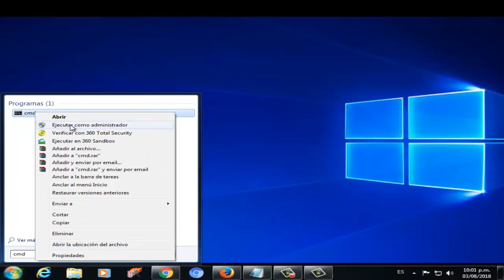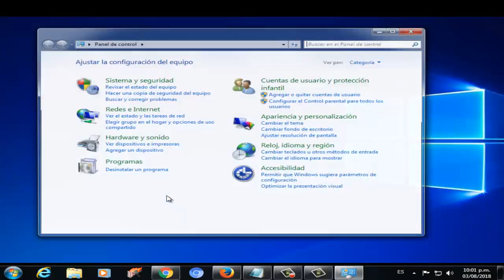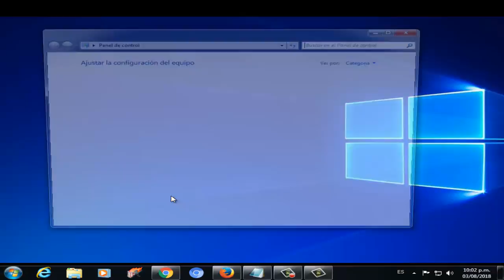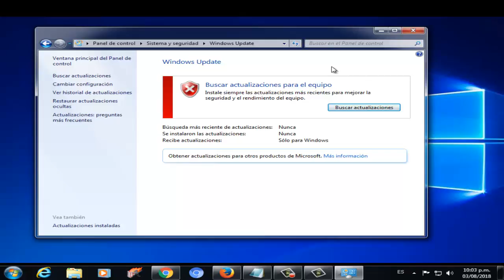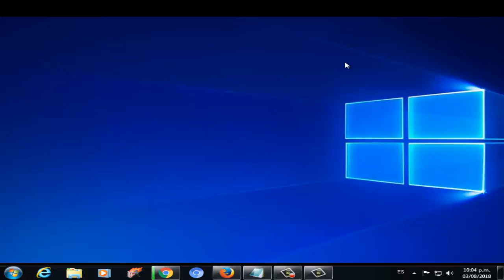Error 0xc000007b PES 2017/PES 2018 en Windows 10/8/7 I 4 SOLUCIONES 2025 ✅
En este vídeo tutorial te ayudare a reparar Error 0xc000007b PES 2017/PES 2018  en Windows 7/8/10 de una manera fácil y sencilla (SIRVE PARA TODOS LOS PES)

Si tienes el 2015 debes instalar la version 2017 o posterior

Otros videos de interes:
Videos Recomendados
💛 Como ACELERAR Celular. Haz esto!